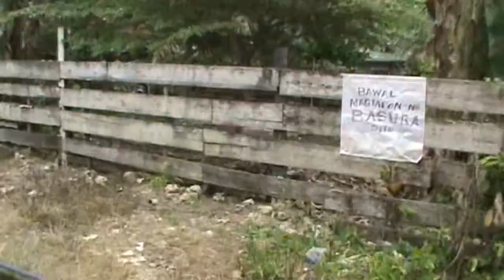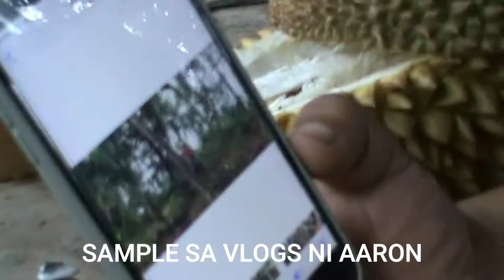MALAMIAN NA DURIAN LAMI PADAW SA ASAWA UG VLOG NI AARON